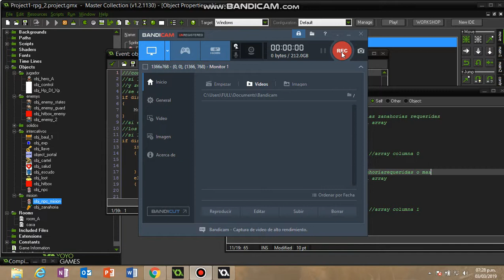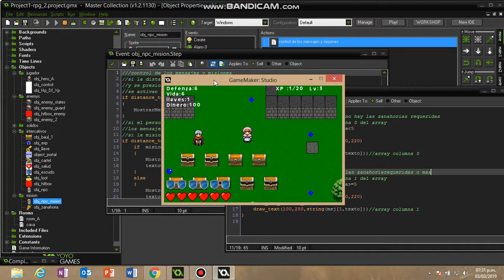Game Maker Studio- RPG Quest System(basic)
Un pequeño RPG básico, con un sistema de misión de búsqueda, enemigos que te buscan y te atacan, también que cuidan una zona especial, baúles con recompensas al azar y sistema de experiencia y niveles